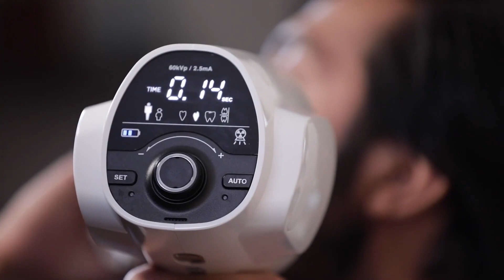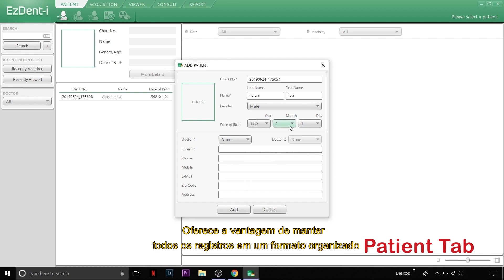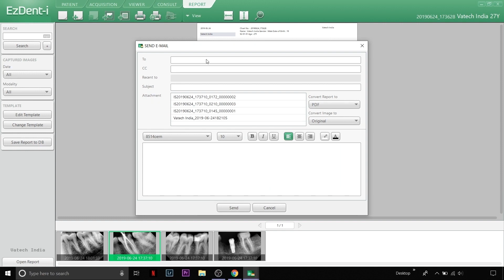Vatech EzSensor Classic - Sensor Intraoral | Extended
O EzSensor Classic é um sensor intraoral com design ultrafino para um fácil posicionamento.

O posicionamento do sensor na boca do paciente ainda é um desafio. Com os anos, a tecnologia do sensor digital evoluiu em busca do conforto do paciente. O Centro de Pesquisa e Desenvolvimento Vatech, que lidera a tecnologia de utilização do CMOS, através de inúmeros testes, descobriu a espessura que minimiza o desconforto - 4,8mm.

O design com bordas arredondadas permite máximo conforto no posicionamento contra tecidos moles:
Os pacientes sentem incômodo por causa das bordas duras do sensor na delicada mucosa oral. O design ergonômico da borda arredondada pode reduzir este incômodo sem diminuir a área útil do sensor. Essa tecnologia mantem o balanço perfeito entre o conforto e imagem. Design ergonômico em 3 tamanhos diferentes para satisfazer a necessidade de casos variados. As bordas arredondadas e cortadas proveem o maior conforto possível para os pacientes. O tamanho exclusivo 1.5 da Vatech se adequa a anatomia de quase todos os pacientes. A vantagem do sensor digital é providenciar uma rotina de trabalho fácil e eficiente. A entrada USB permite a transferência de imagem instantaneamente e com elevada portabilidade.
EzSensor Classic é classificado com o IP68, o maior nível de proteção [Ingress Procetion - IP]: proteção completa contra pó e água.

Filtros de contraste para imagens perfeitas:
O EzSensor Classic produz uma imagem precisa para diagnósticos e planos de tratamento. Graças aos níveis de contraste, é possível observar de uma maneira rápida e fácil, os detalhes das imagens. Mais contraste pode ser utilizado para diagnósticos em periodontia, e filtros com menos contrastes podem ser utilizados para detecção de cáries e restaurações.